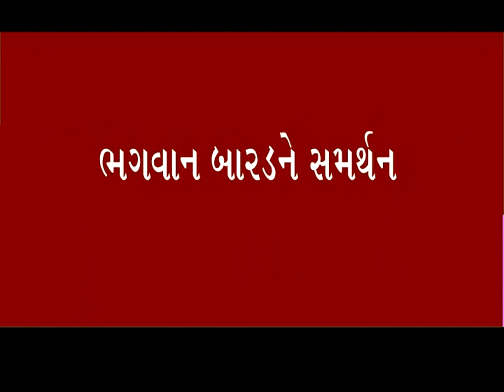સોમનાથ ઃ ધારાસભ્ય ભગવાન બારડના સમર્થનમાં અન્ય સમાજ પણ આવ્યો